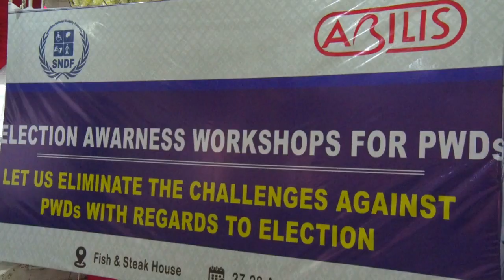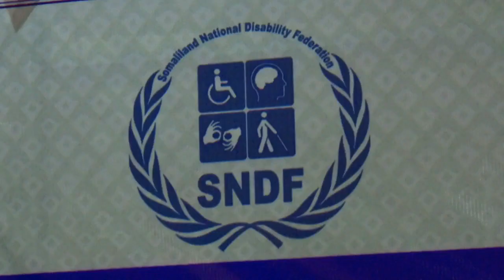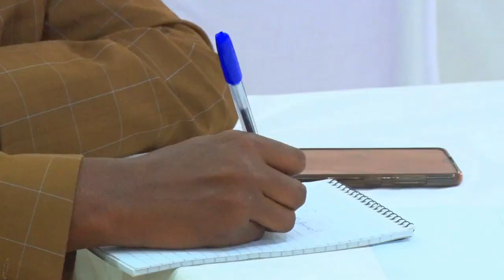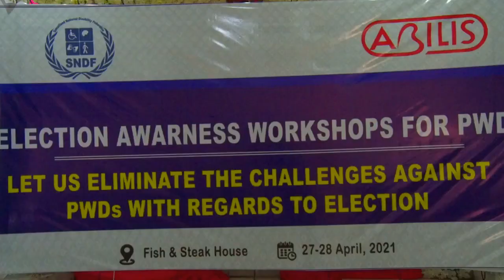Warka dadka laxaadkoodu kala dhiman yahay oo walaac ka qaba caqabado kahortaagan inay codeeyan doora